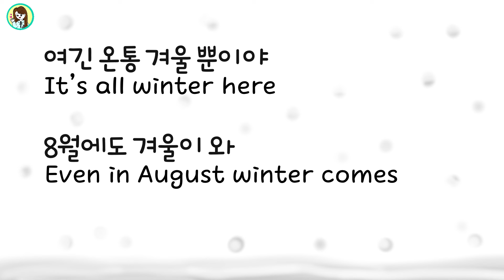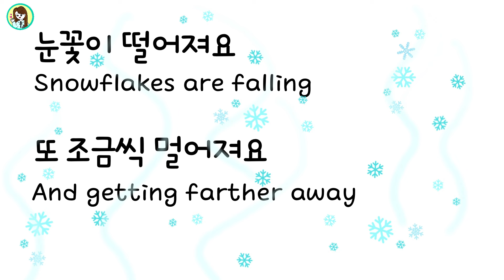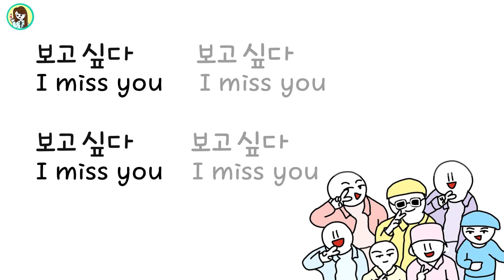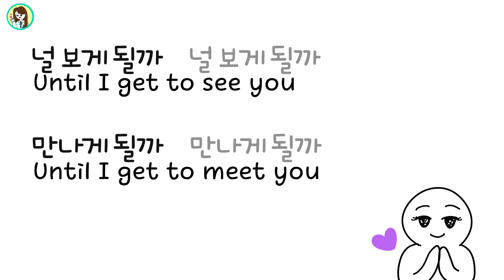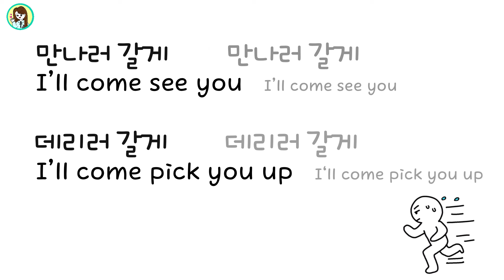봄날(Spring Day) by 방탄소년단(BTS) doodle lyrics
The original music video is here.  @BTS